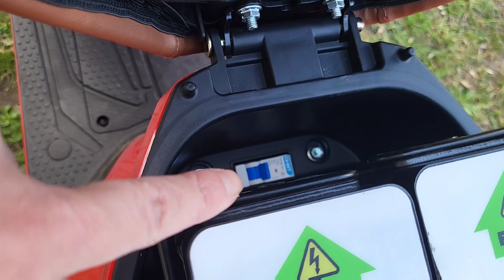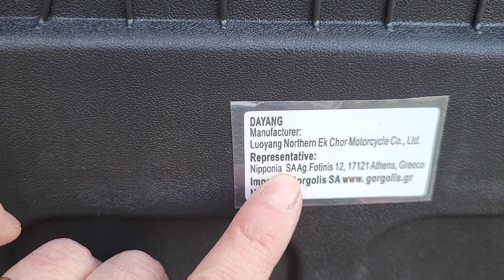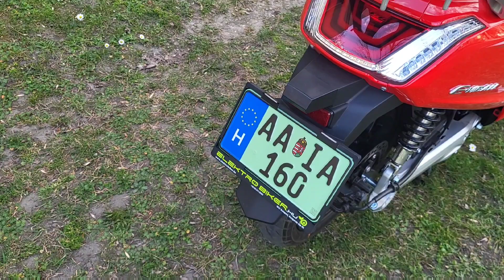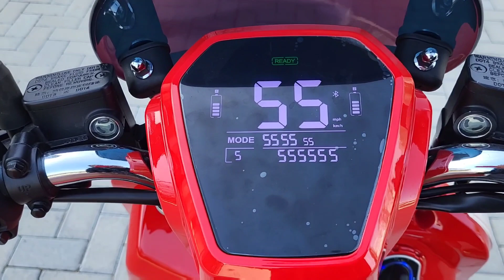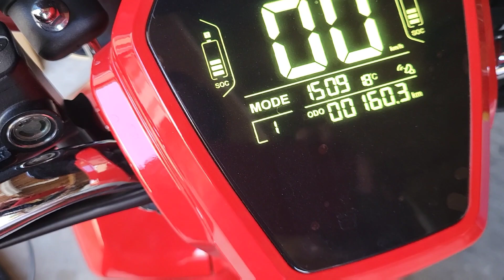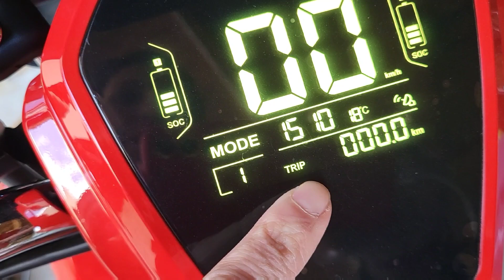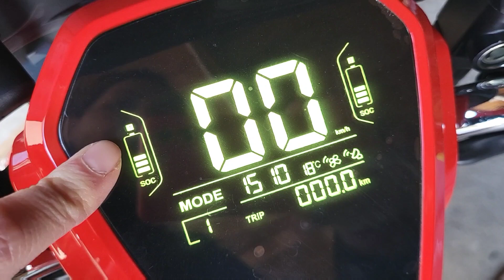220 felett: Daytona E-Viball elektromos robogó teszt - Csajok a motoron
A Daytona E-Viball 2022 legnépszerűbb elektromos robogója lett Magyarországon.Összesen 23 darabot adtak el belőle.

*** 5 lépés a motorozás felé: Töltsd le az ingyenes E-bookot! ***

*** AMIKET MI HASZÁLUNK ***
Hasznos programok és kiegészítők, amik megkönnyítik a munkánkat és az életünket.

*** TÁMOGASS A PATREONON! ***
🙏Ha tetszett a videóm, vagy úgy általában a munkám, hálásan megköszönöm a támogatásod.

*** MÉDIAAJÁNLAT! ***

*** ÍRATKOZZ FEL! ***